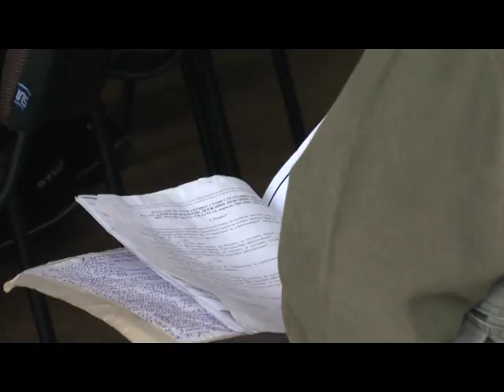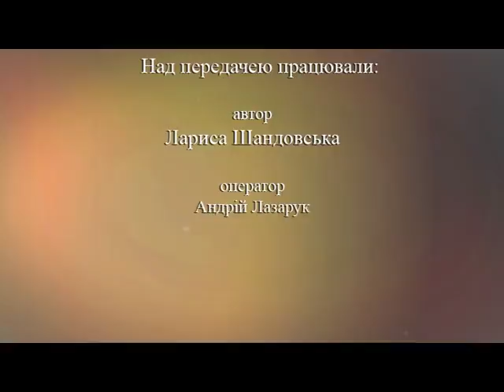Здолати все (Товстик) 02.03.17